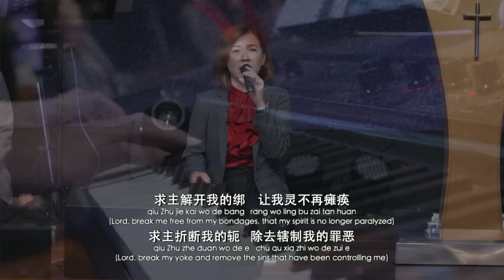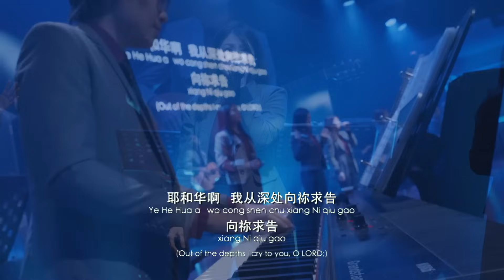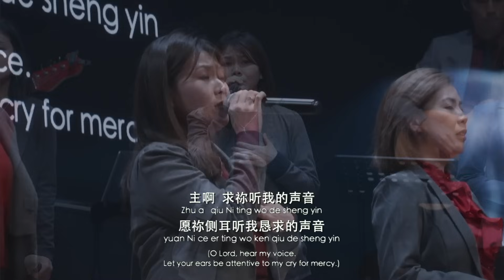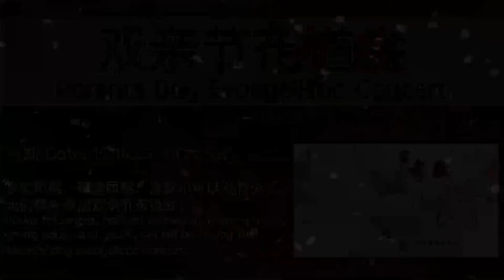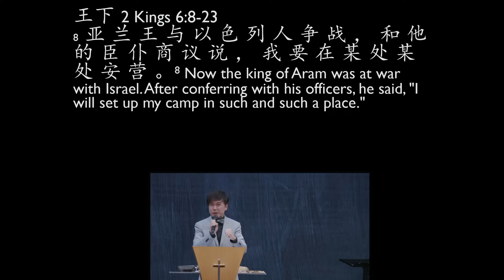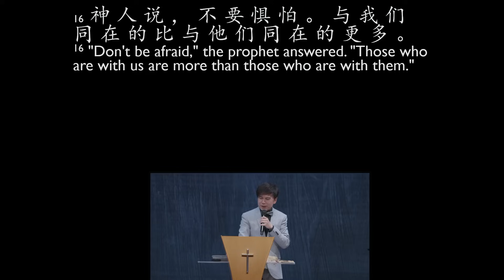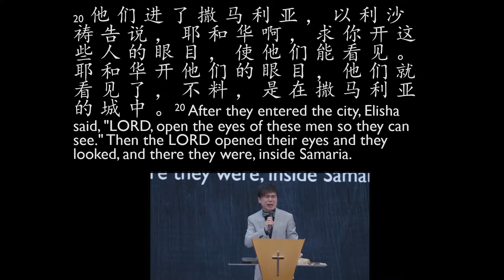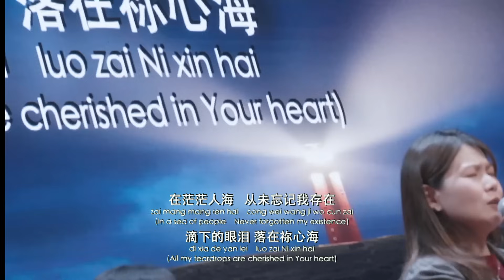2024-06-02 主日第二堂 - 一人对军队 - 林義忠牧师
讲员：林義忠牧师 (Ps. GT Lim)
主题: 一人对军队
Title  :   One person versus an army
经文 : 王下 2 Kings 6:8-23
Scripture

1) 听取属灵人的劝告
    Listen to advice of spiritual person
 i) 神指示敬畏祂的人
  God instructs those who fear Him: v8-9
    *诗 Ps. 25:12-14
ii) 谦卑听劝对你有益
Benefit if humbly listen: v10
iii)会激起仇敌的注意
Will arouse enemy’s attention: v11-12

2)属灵人当临危不乱
   Spiritual people remain calm in face of danger
 i)仇敌车马军兵围困
 Surrounded by chariots and army: v13-15
ii) 与我们同在的更多
There are more who are with us: v16-17
iii)有饶恕爱仇敌的心
Heart that forgives and loves the enemy: v21-23